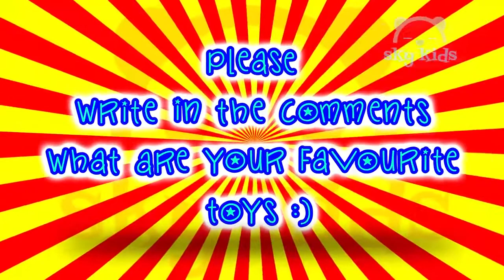[KID TOY CHANNEL]Best Toys 🌞 Teletubbies Custard Train 🚂 Best Toys Commercials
Best Toys 🌞 Teletubbies Custard Train 🚂 Best Toys Commercials